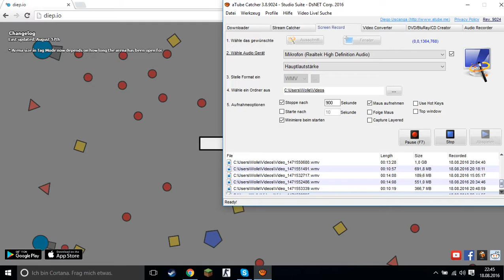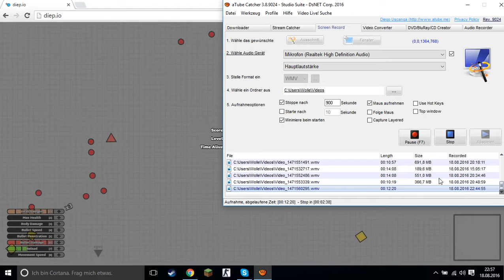echt cooles spiel man